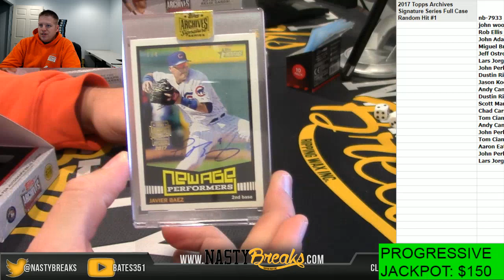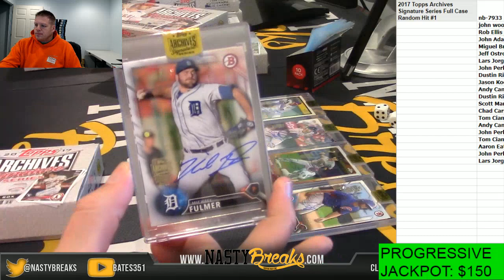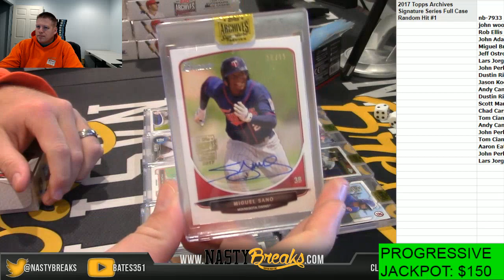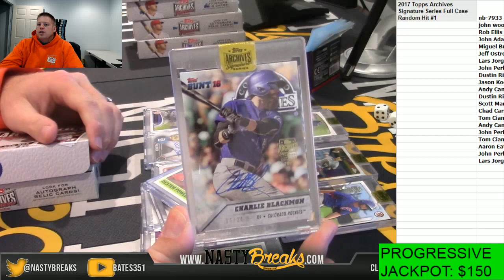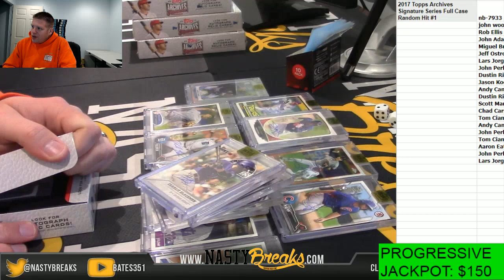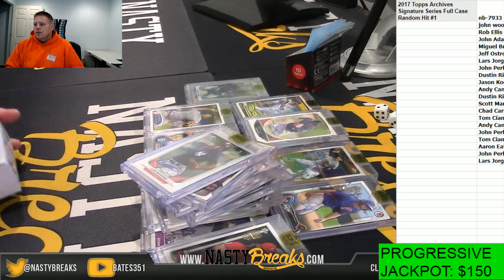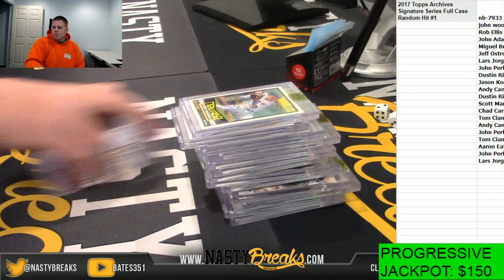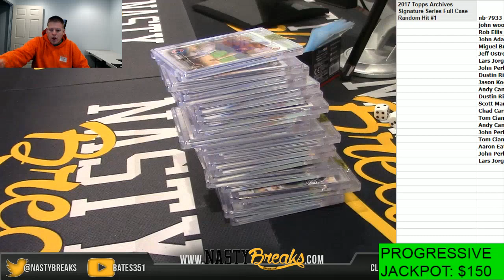11 2 17 2017 Topps Archives Signature Series Full Case Random Hit #1